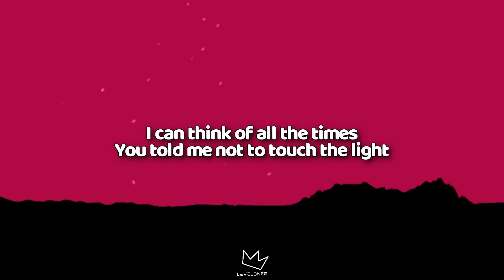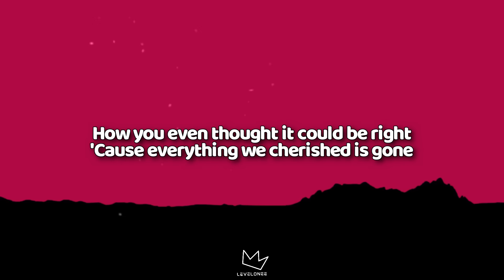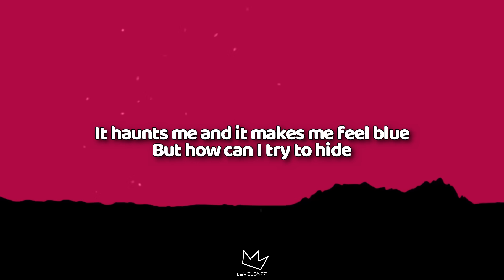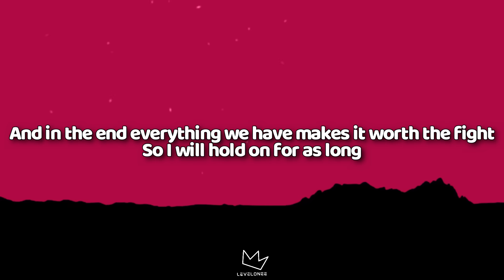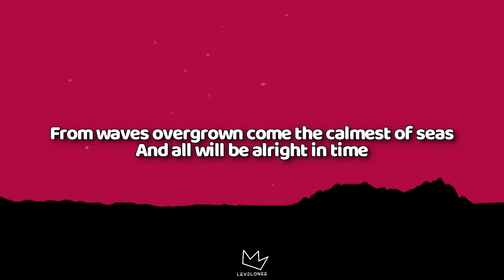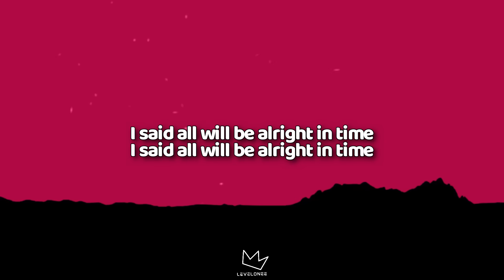Ben & Ben - Leaves (Lyrics)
(Lyrics)

[Verse 1]
I can think of all the times
'Cause everything we cherished is gone
And in the end can you tell me if
It was worth the try, so I can decide

[Chorus]
Oh, you never really love someone until you learn to forgive

[Verse 2]
And in the end everything we have makes it worth the fight

[Bridge]
That I'd decide if I should leave or stay
But in the end what makes it worth the fight's
That no matter what happens we try to make it right

[Chorus]
Wounds of the past will eventually heal

[Outro]
You learn to forgive, learn to forgive